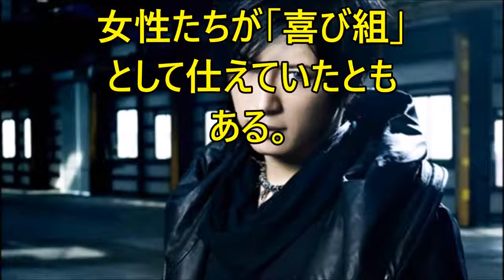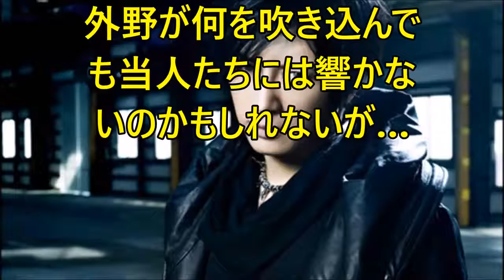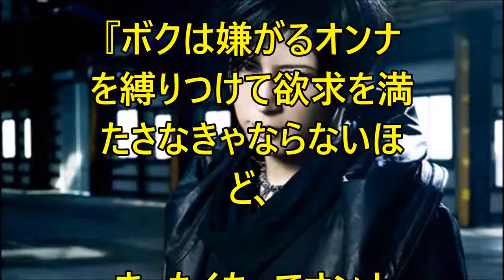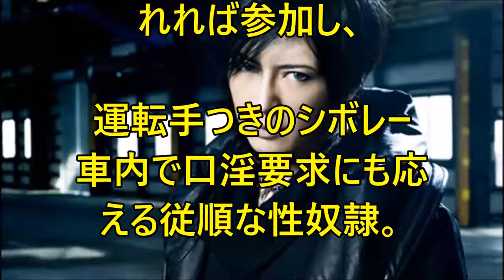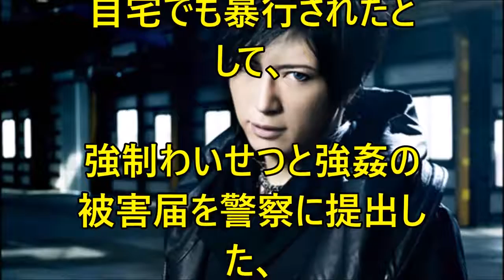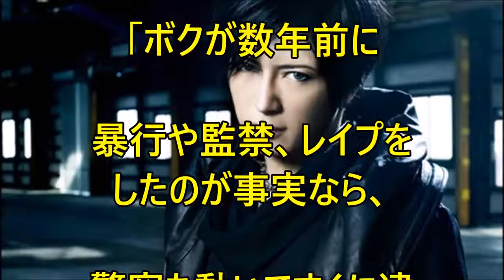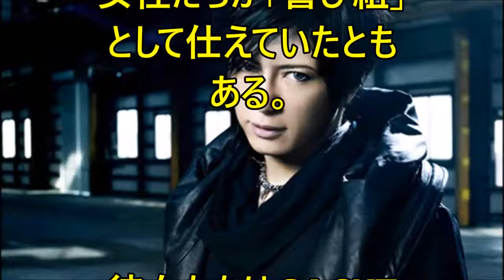【衝撃】GACKTの特殊性癖と取り巻く喜び組の実態がヤバすぎる！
純黒根茎】そそり立つオトコの自信復活！→ 【サンリバイブ】男性活力系サプリメント→ .